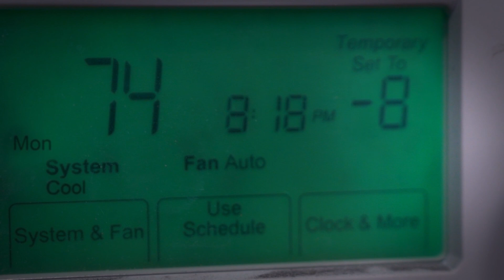Scientific Analysis of Glacier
There was no cooler wrestler in the 1990s. 30+ years later, we still feel his influence on sports. The LuchaLabs team travels to Atlanta to uncover exactly how Glacier overcame socio-economic turmoil to dominate World Championship Wrestling... and whether global warming poses a threat to his continued success.